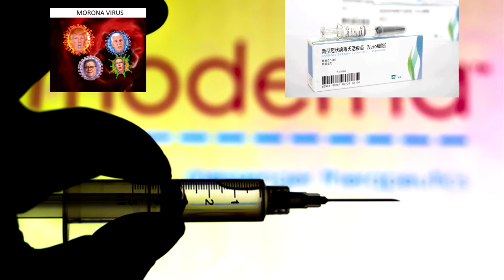Which Vaccination should I choose? Blues (By Alan Wolf)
Covid 19
Vaccination Blues

Written, played & sung By A Wolf